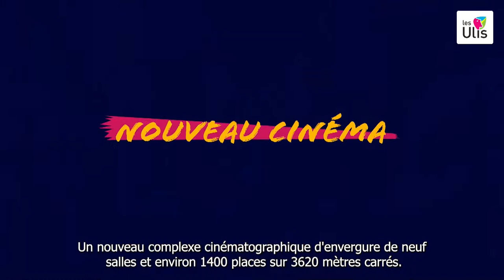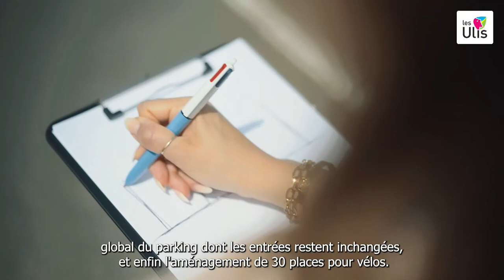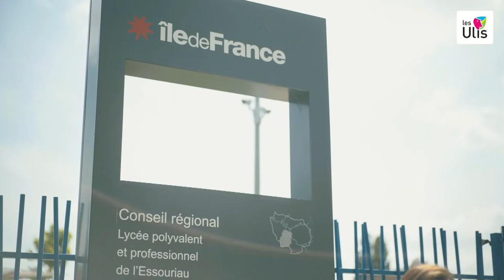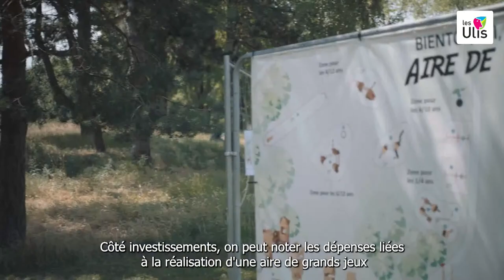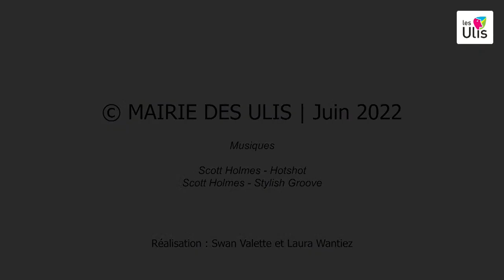Conseil municipal du 23 juin 2022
Retrouvez le conseil municipal du jeudi 23 juin 2022 à 20h en direct sur notre chaîne youtube et sur facebook !